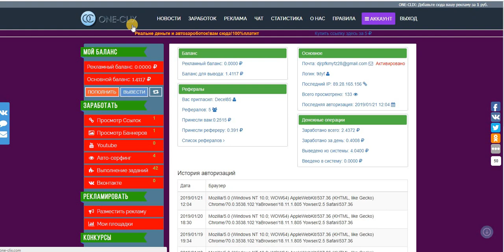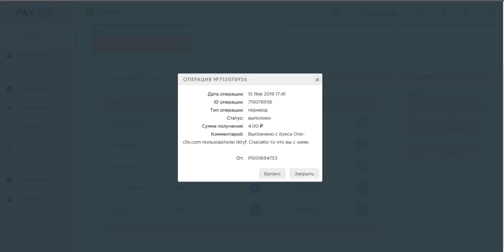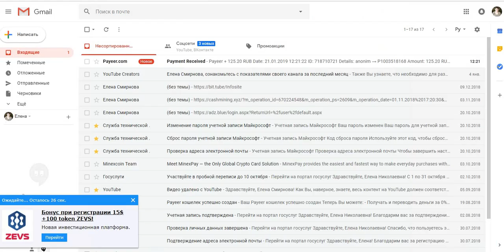Без вложений Два Букса One clix com и KALYM ORG всё супер платят!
Payeer
+ 125.20 RUB
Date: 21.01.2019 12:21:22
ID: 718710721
Details: anonim → P1
Amount: 125.20 RUB
Comment: Получение выплаты - KALYM.ORG
Дата операции: 15 Янв 2019 17:41
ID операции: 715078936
Тип операции: перевод
Статус: выполнен
Сумма получения: 4.00
Комментарий: Выплачено с букса One-clix.com пользователю tktyf. Спасибо то что вы с нами.